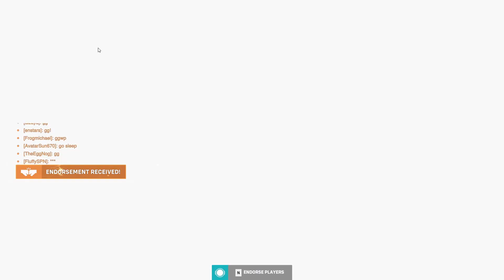Pharah : Back Again for the First Time!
The band is MouthBreather.
The song is 'I Leave', off the album 'I'm sorry Mr Salesman'.
I have a music subcription service and I still bought it.

Next :

I'm not posting this because I think I'm great. I decided to use a thing I like to actually make stuff. It's an exercise to increase productivity. I have alot of fun playing this game. I think I'm decent. I'd like to have a way to track my progress. Maybe you play a god-like pharah and see me doing something terribly wrong. Cool, let me know. I mean don't be a nutsack about it, but let me know.

Also, at the end was a funny clip. I wanted to toss it in with the others but it made me laugh too hard. I hope you laugh too.